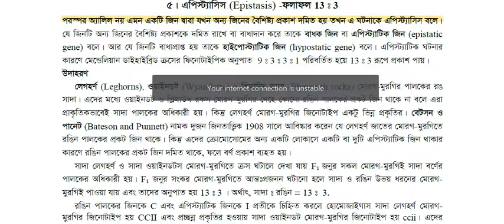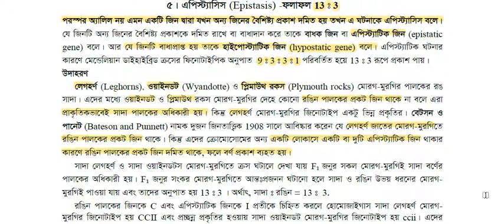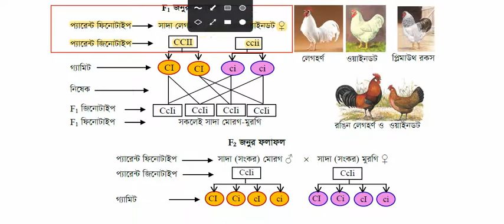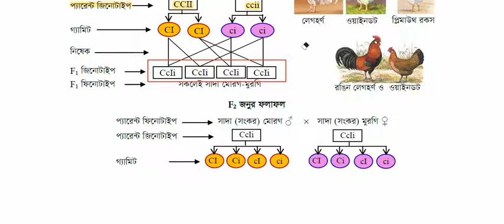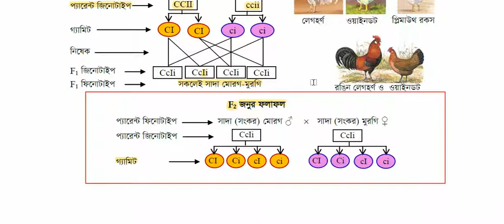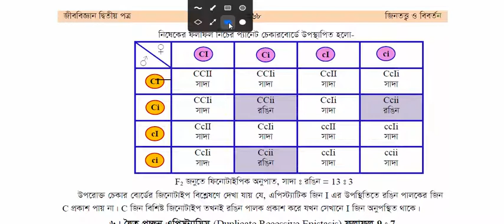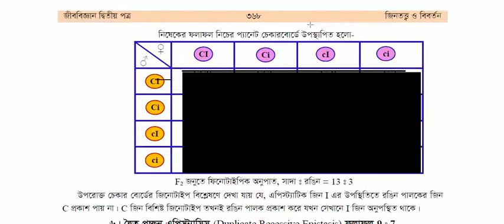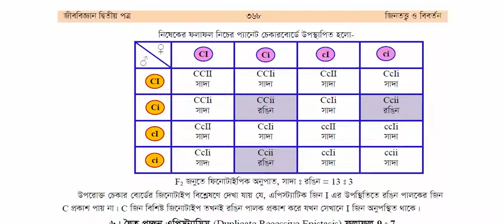একাদশ শ্রেণি, জীববিজ্ঞান ২য় পত্র, এপিস্ট্যাসিস- ১৩ঃ৩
বাড়ির কাজ
১। রহিম তার বাবার খামারে মুরগীর বাচ্চাগুলো লক্ষ করে দেখলেন -সাদা পালকরে মাঝে কয়কেটি রঙ্গিন পালকরে বাচ্চা ১৩:৩ অনুপাতে আছ।তিনি ভাবছেন  খামারের  সব মোরগ-মুরগী সাদা পালকের , কিন্তু  কয়েকটি  বাচ্চা হলো কীভাবে?  (রা.বো-১৭)
ক. এপস্ট্যিাসসি কাকে বলে?
খ).টস্টে ক্রস বলতে কী বোঝায়?
গ. উদ্দীপকরে এ ঘটনার সাথে বংশগতরি কোন সর্ম্পক আছে কী? ব্যাখ্যা কর।
ঘ. উদ্দীপকরে আলোকে এ ঘটনার জীনতাত্ত্বকি ব্যাখ্যা চেকার র্বোডে দেখাও।